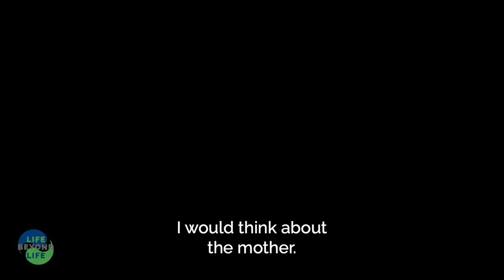Jose Burgos on Life Beyond Life: Michigan's Juvenile Lifers Speak